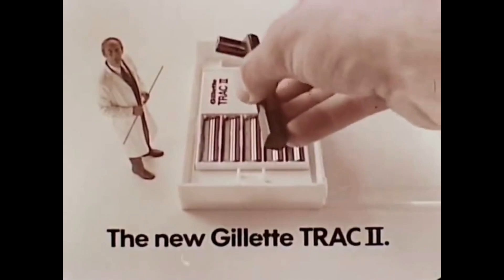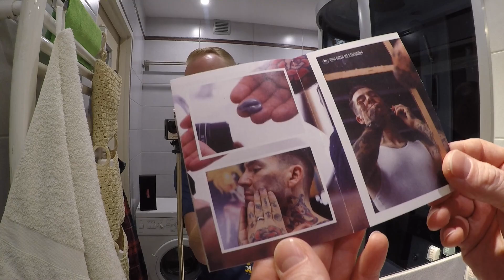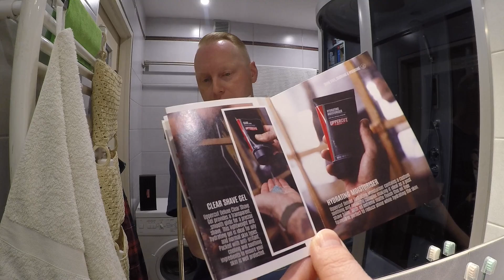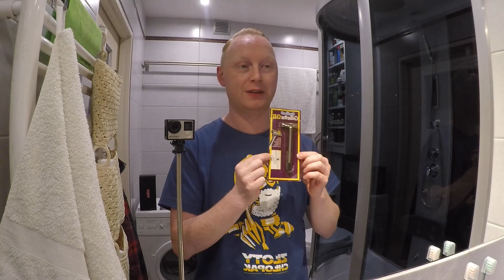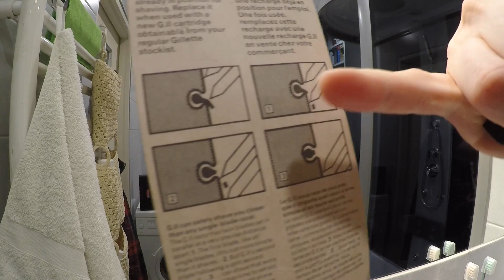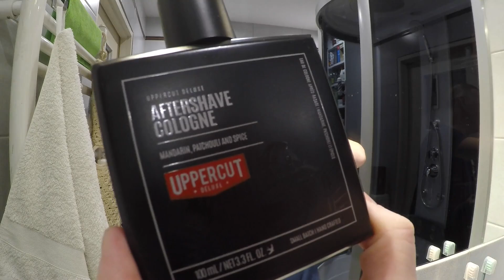💈 Uppercut Deluxe - Deluxe Shave Cream, Uppercut Aftershave Cologne, Gillette GII / TRACII Razor 💈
💈Welcome to Gamechanger's Shave Club 💈🤠👋
 Today's shaving experience was at least extravagant, but very pleasant, the shaving cream from Uppercut Deluxe as a "ready to shave" product performed professionally, providing a greasy coating and glide, thanks to which the shaving went smoothly.
 Uppercut Deluxe Aftershave Cologne smelled springy and refreshing after shaving.
With such an unusual shaving combination, the Gillette GII / TRACII razor (F1'1985) fits perfectly and did a great job!

💈Uppercut Deluxe - Deluxe Shaving Cream 💈

💈 Uppercut Deluxe - Aftershave Cologne 💈
AQUA, ALCOHOL, PEG-40 HYDROGENATED CASTOR OIL, FRAGRANCE (PARFUM), BENZYL ALCOHOL, POTASSIUM SORBATE, SODIUM BENZOATE, CITRIC ACID, BENZYL BENZOATE, LIMONENE, LINALOOL, BENZYL SALICYLATE, ALPHA-ISOMETHYL IONONE, GERANIOL, EUGENOL, COUMARIN, CITRAL, CITRONELLOL.